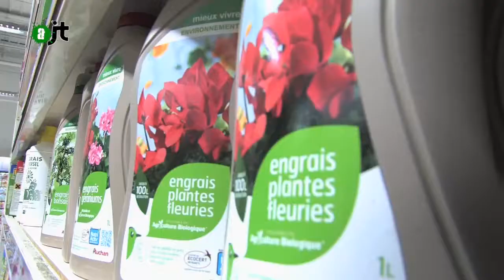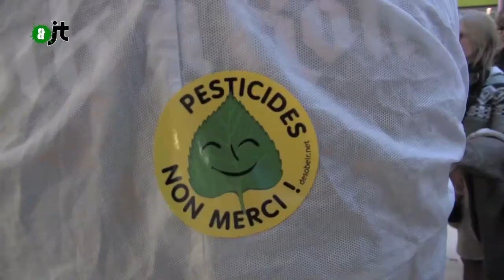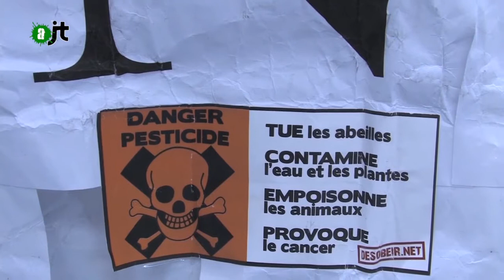Action anti pesticide à Auchan - Reportage AlterJT 29/01/15 - 11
Le collectif "RoundUp Non merci" bloque les caisses d'un supermarché Auchan pour protester contre la commercialisation d'un pesticide particulièrement nocif pour la santé et l'environnement.